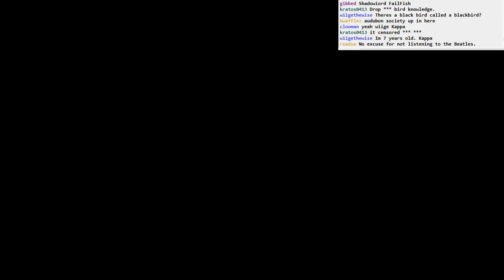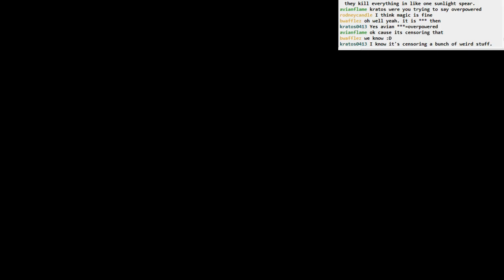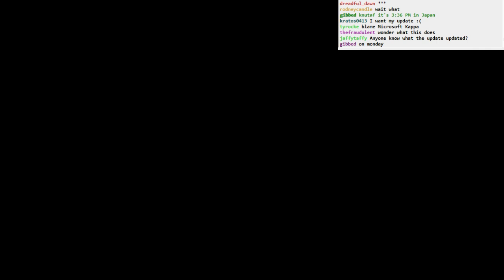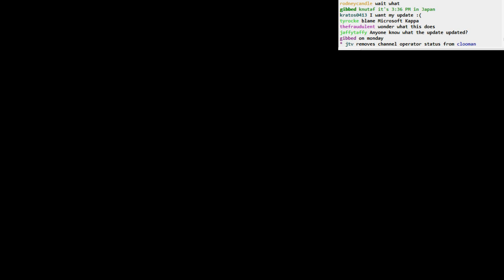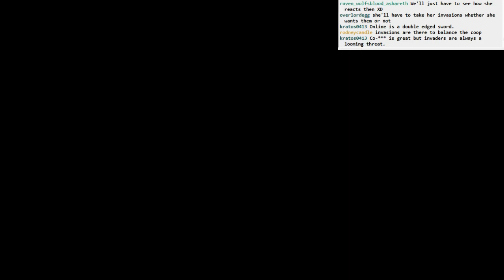Dark Souls II BLIND: part 32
Part 32:
- exploring more of Lost Bastille now that I have the key
- another Pharros Lockstone and a creepy elevator
- an update happens right in the middle of me playing and kicks me offline! WOW
- pretty much cleared out Lost Bastille at this point